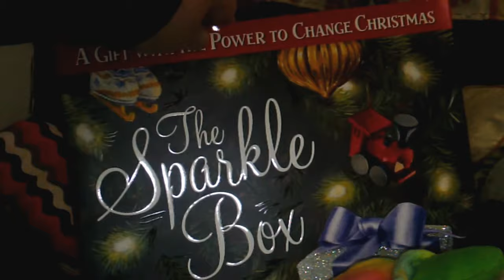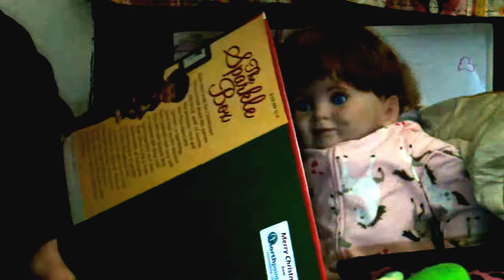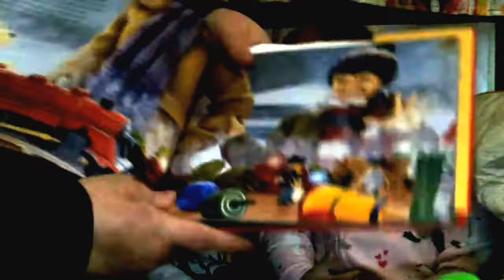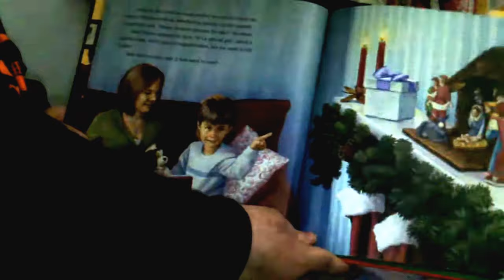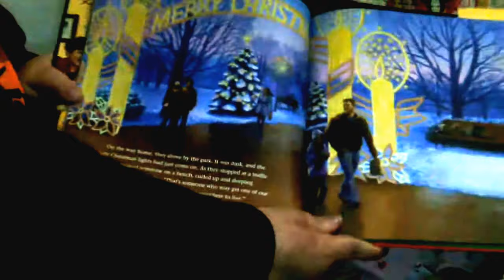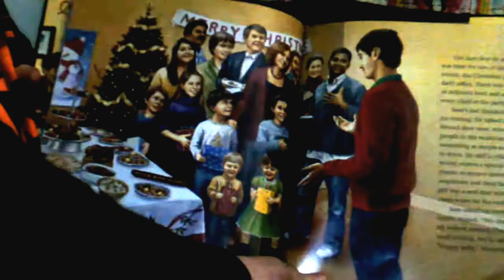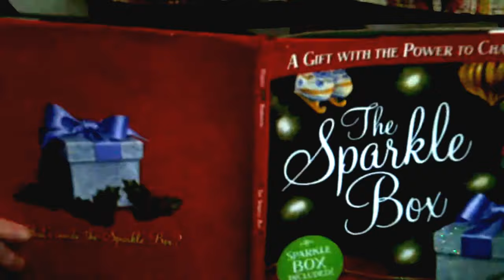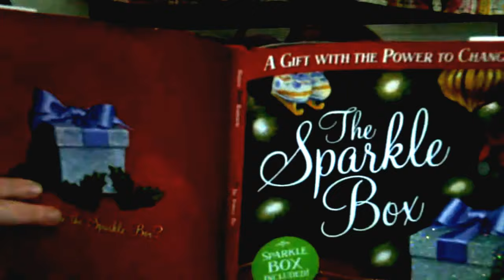Story time 'The Sparkle box" Christmas story.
Reading to reborn toddlers Maya and Emily.